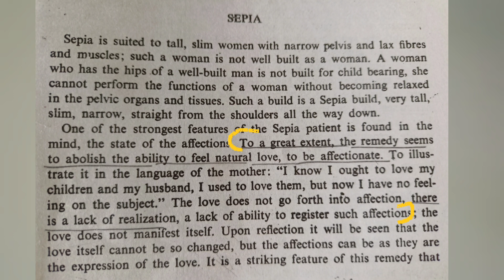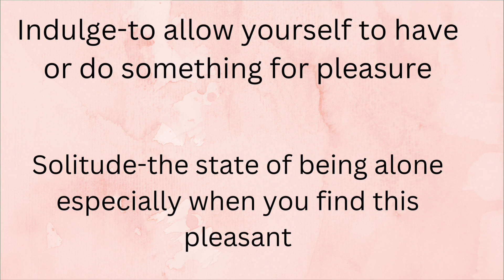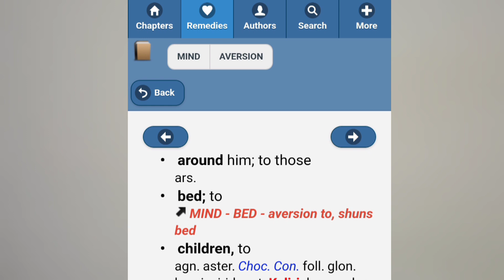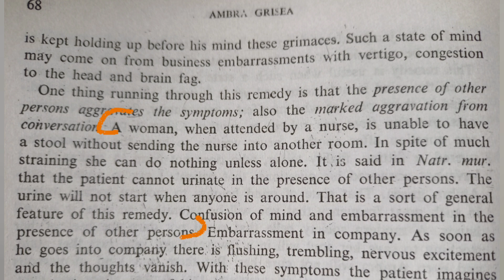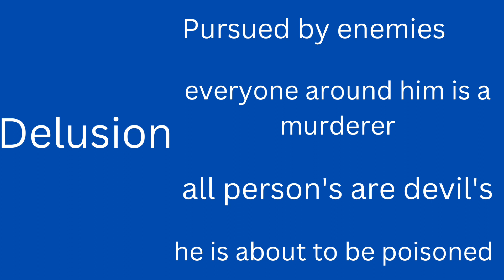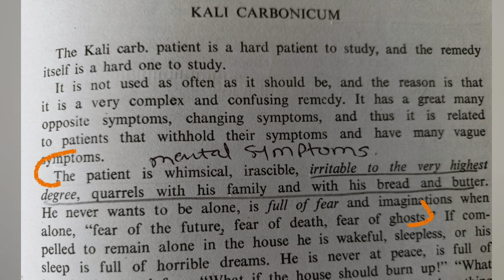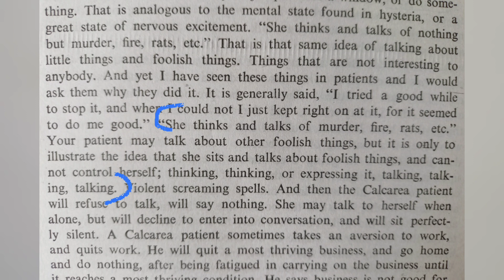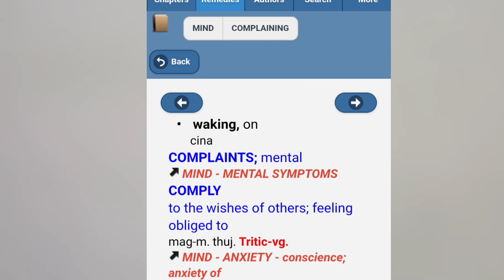Single remedy mind rubrics from Kent's repertory part-6 mind rubrics